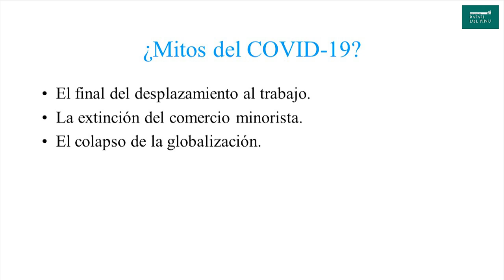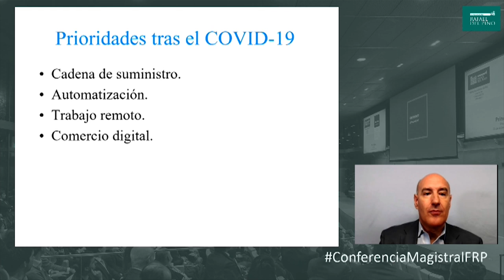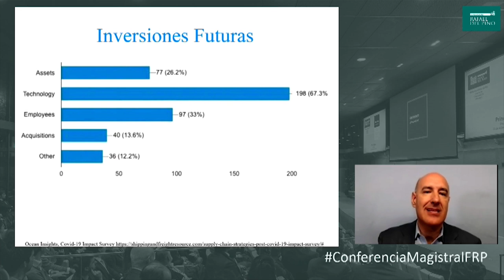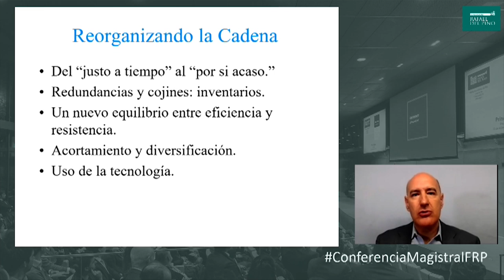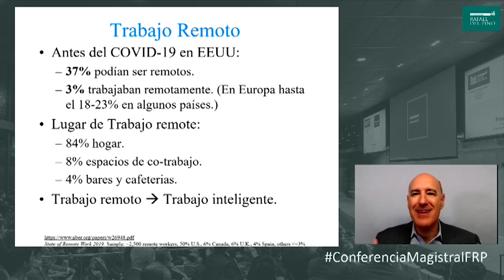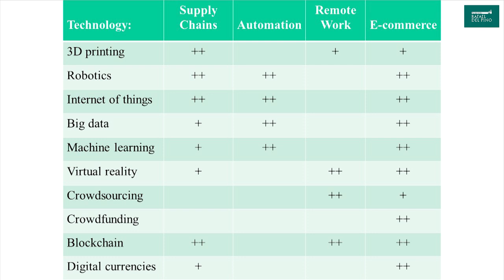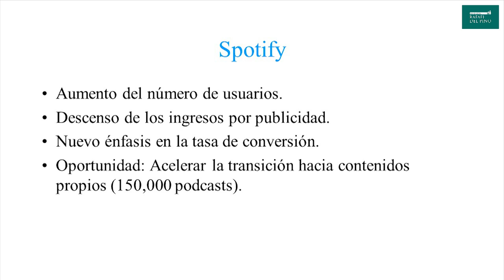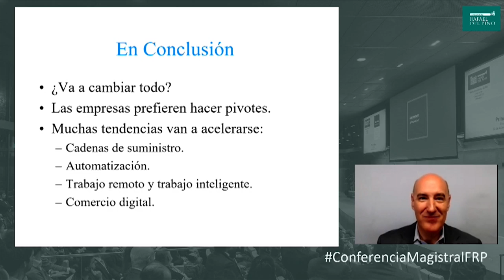Mauro F. Guillén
La Fundación Rafael del Pino organizó, el 11 de junio de 2020, la Conferencia Magistral en directo a través de titulado «La tecnología y la pandemia del COVID-19» que impartió Mauro F. Guillén.